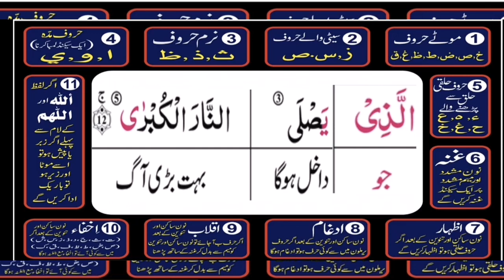Surat Aala ayat 12 by secrets of la la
Surat Aala ayat 12 by secrets of la la#shortsvideo